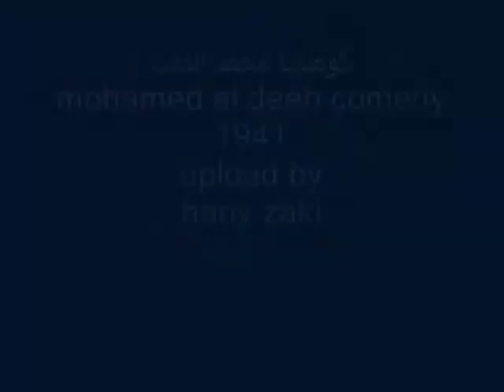mohamed el deeb - comedy - 1941 - كوميديا محمد الديب